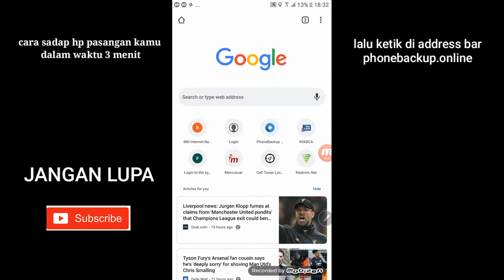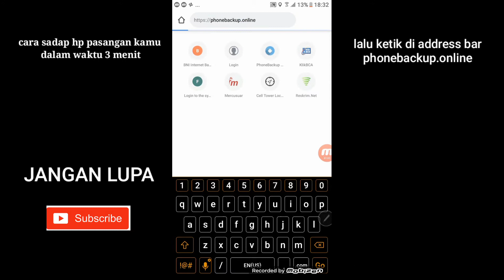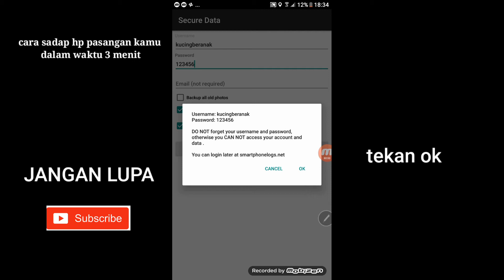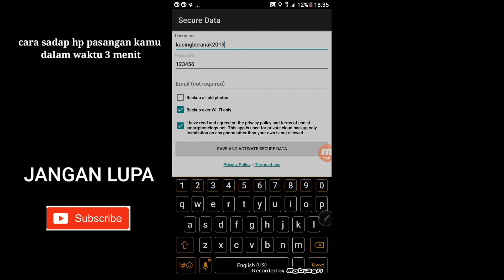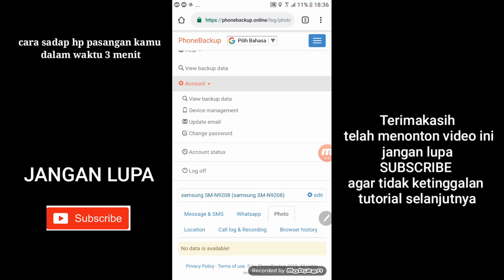Cara sadap hp android kurang dari 3 menit GRATISSSSSS